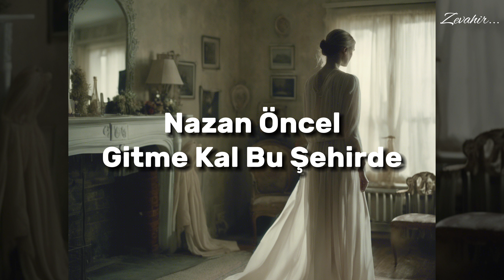Nazan Öncel | GITME KAL BU ŞEHİRDE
Güz yaprakları düştü gazeller oldu
Bulut indi yeryüzüne sevdalı oldu
Bir avuntu biraz keder böyle bize neler oldu
Bu ayrılık birde hasret çekilmez oldu

Ay karanlık hep karanlık yüzü bize döner oldu
Bir ihtimal daha vardı felaket oldu
Gitme gitme gitme kal bu şehirde
Gitme gitme yazık olur bize

Geceler kör dilsiz sanki konuşmaz oldu
Hüzünler koyduk üstüste ayrılık oldu
Bir avuntu birar keder böyle bize neler oldu

Nazan Öncel
Albüm: Bir Hadise Var (1991)